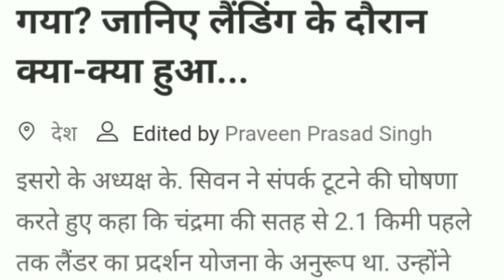बड़ी खबर किया हुए चंद्रयान 2 का, बहुत जल्दी पहुंच बनाएगा ISRO चंद्रमा पे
Bollywood Salman khan, Bollywood movie, Bollywood Update

Chandrayaan 2